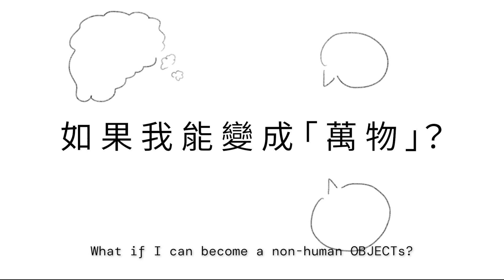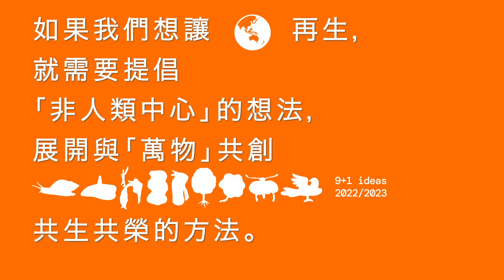我變成的萬物是⋯⋯ （萬物語小學篇） Immersed as non-human object (Objects-Talk with Primary School Students)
我變成的萬物是⋯⋯ （萬物語小學篇）
Immersed as non-human object (Objects-Talk with Primary School Students)

EEESearch 尋萬物工作坊
參與學校 Participanting School ： 天主教善導小學 Good Counsel Catholic Primary School

深水埗區萬物：天主教善導小學學生

Video Produced by Enable Foundation
Videography by Tse Ho Yin
Vido Editing by Viera Yeung

賽馬會「萬物語」創意生態計劃
Jockey Club “Objects-Talk” Empathic Ecologies Education Project

主辦機構：啟民創社
Organised by Enable Foundation

捐助機構：香港賽馬會慈善信託基金
Funded by The Hong Kong Jockey Club Charities Trust